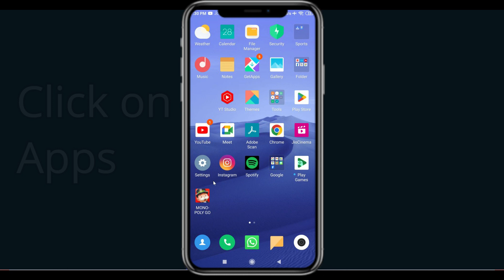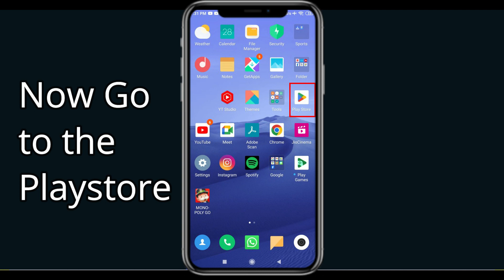Fix DingTone App Oops Something Went Wrong Error | PSA 24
Let's start  in today's tutorial you will learn how to Fix DingTone Oops - Something Went Wrong Error in Android & Ios - Please Try Again Later.